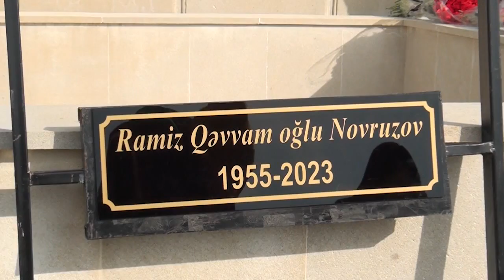Dostları Xalq artisti Ramiz Novruz haqqında nələr söylədilər? TƏCİLİ